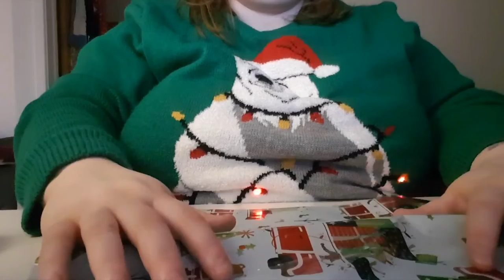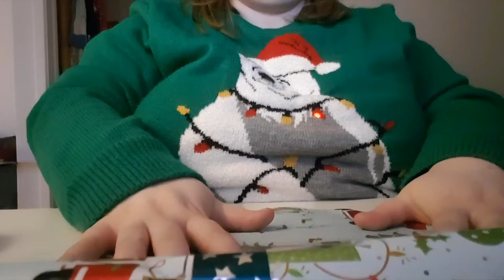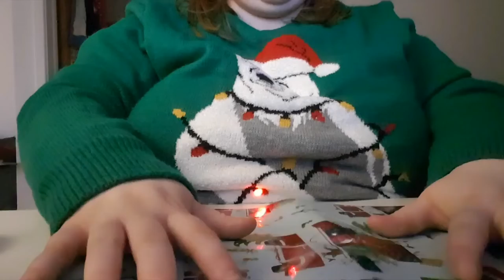ASMR - Joyeux Noël / Merry Christmas xox (no-talking)(music)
Que cette vidéo remplisse votre coeur de joie, de bonheur et de détente!
Crinkles, tapping, music and way more without talking!

Bonjour tout le monde. Je me prénomme Véronique et je suis fait des vidéos ASMR de toute sorte, autant en français qu’en anglais. Mais que signifie ASMR? Autonomous sensory meridian response (ASMR) décrit une sensation distincte, agréable et non sexuelle de picotements ou frissons au niveau du crâne, du cuir chevelu ou des zones périphériques du corps, en réponse à un stimulus visuel, auditif, olfactif ou cognitif.

Hi everyone. My name is Véronique and I’m a French Canadian who is making ASMR videos of any kind, in French and English. But what is ASMR? Autonomous sensory meridian response (ASMR) signifies the subjective experience of 'low-grade euphoria' characterized by 'a combination of positive feelings, relaxation, and a distinct static-like tingling sensation on the skin'. It typically begins 'on the scalp' before moving 'down the spine' to the base of the neck, sometimes spreading 'to the back, arms and legs as intensity increases', most commonly triggered by specific acoustic, visual and digital media stimuli.